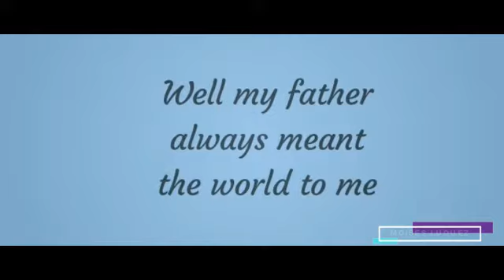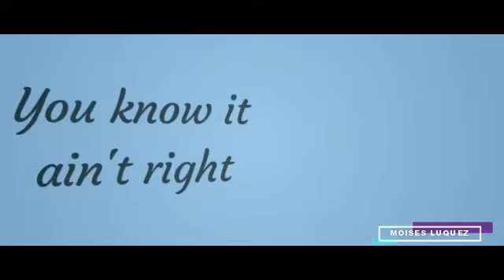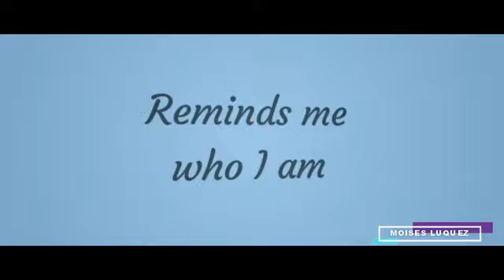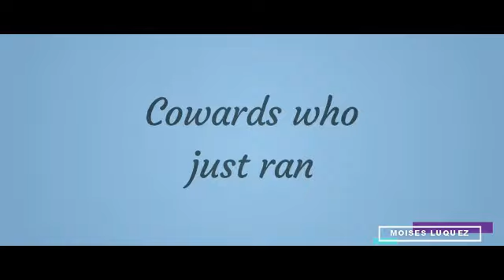David Hodges - To Be a Man (Letra/Lyrics)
Letra de la canción "To Be a Man" de David Hodges, publicada el 26 de Mayo de 2015 en el álbum The December Sessions, Vol. 3.
Lyric video of "To Be a Man" by David Hodges, published on May 26, 2015 on the album The December Sessions, Vol. 3.

*MIS REDES*
Mi Facebook: